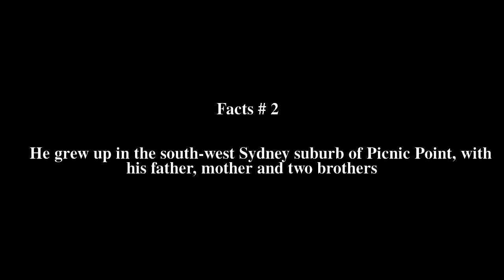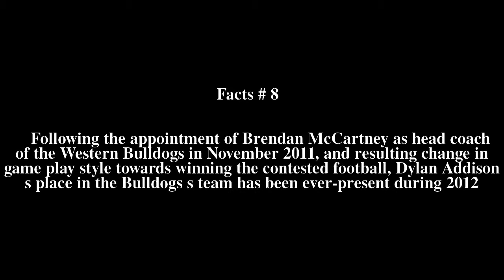Dylan Addison Top # 9 Facts